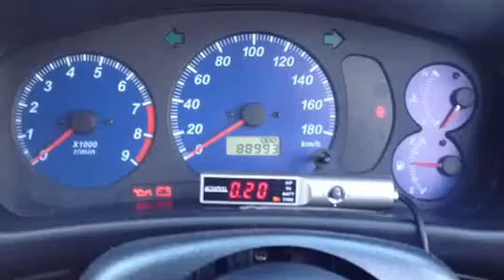Mitsubishi lancer Evo 4 Moded. Awd turbo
1997 Mitsubishi Lancer Evolution 4 RS, all wheel drive, 5 speed manual, 2.0L Turbocharged 290HP engine, 17" alloy wheels, A/M suspension, Defi gauges, momo steering wheel, A/M ground effects, Recaro Seat, upgraded stereo. This RS model is over 200 lbs lighter then the GSR. This is the factory race model.

Engine Type

Inline 4

Fuel Type

Gas

Drive Type

Left Hand Drive

Drive Train Type

Transmission Type

5 Speed Manual

Mileage

88000 km

Primary Color

Black

Secondary Color

Black

Interior Type

Cloth

Interior Color

Black

Status

Available

Stock Number

0204-01